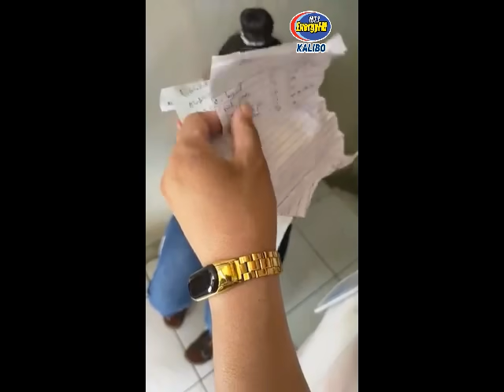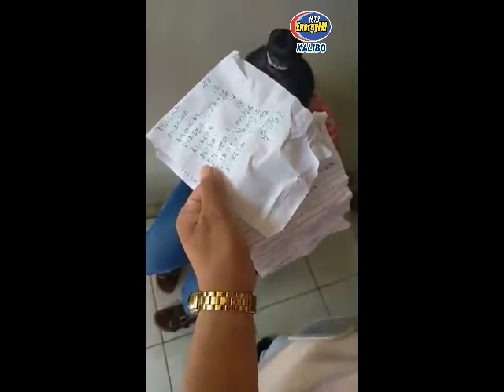Christine Janine Magalona : Lumabas para mangutang, nahuli ng Pulis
PANUORIN ANG ISTORYA NI : Kasimanwang Christine Janine Magalona, isa sa mga nahuli ng pulis dahil sa walang Quarantine Pass.

 Lumabas siya sa kagustuhan na makautang ng pera dahil walang gatas ang kanyang anak.

Ayon sa kanyang asawa na kung saan nakapangalan ang Quaratine Pass, si Christine na muna ang kaniyang pinalabas dahil nahihiya na ito sa mga tindahan na kaniyang pinag kakautangan, napakarami na daw kasi niyang utang, dahilan nito ay nadaanan si Christine ng mga pulis at dinala siya sa Police Station sa kadahilanang wala siyang suot na facemask at walang Quaratine Pass.

Sa kabutihang palad si Christine ay pinalabas na at walang kaso o anong binayarang multa. Dumagsa naman ang tulong para sa kanilang anak para sa gatas nito at sa panggastos narin ng mag-asawa, ito ay dahil na rin sa programang PRANGKAHAN ng Energy Fm 107.7 Kalibo.